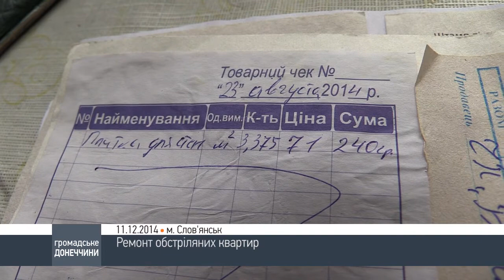Ремонт постріляних осель